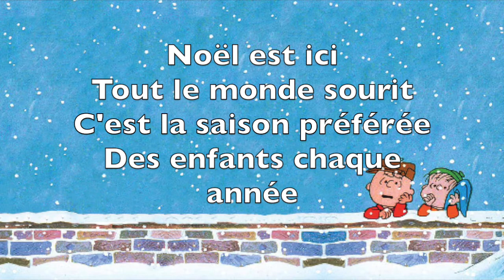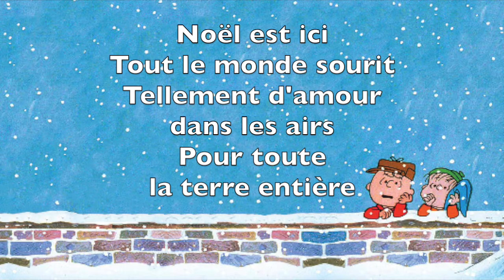Noël est ici - Amanda Ranger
Noël est ici Charlie Brown